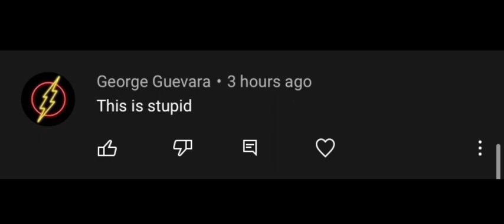My Favourite Comments on My Channel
All the voices in my head get loud